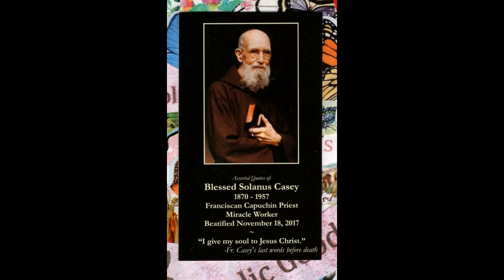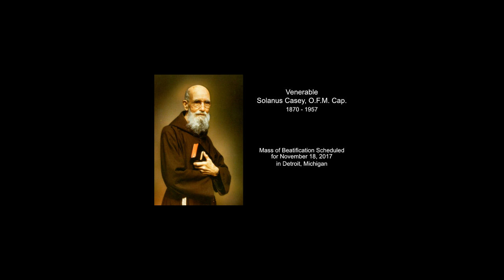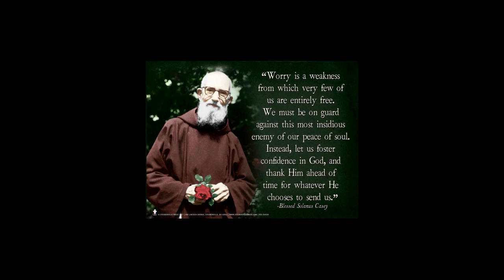JULY 29 BLESSED SOLANUS CASEY